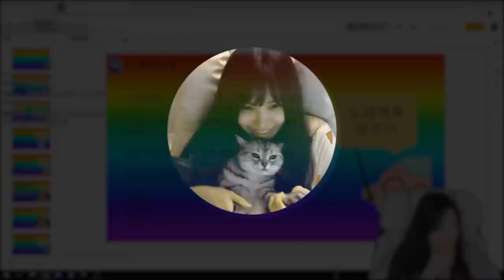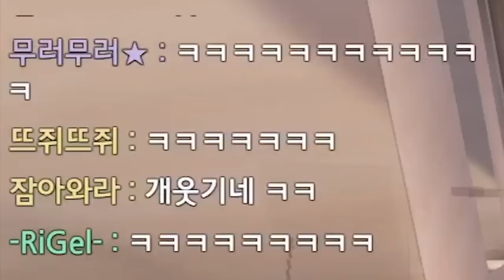진짜 "폐급"들만 모였습니다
* BGM
Track : Dance Time, Sleepy, 개억울, 뉘예뉘예, 댕청댕청, 따라해 보아요, 마 내가 다 했어, 맛춤뻡 빌런, 아뿔싸, 오빠자꾸방구껴, 한탕하는날, 힙리제를 위하여